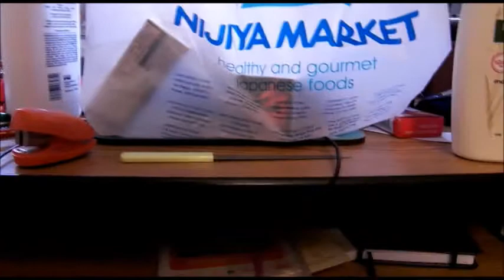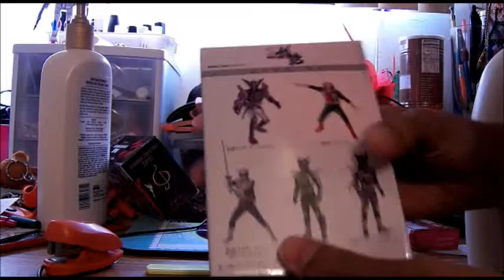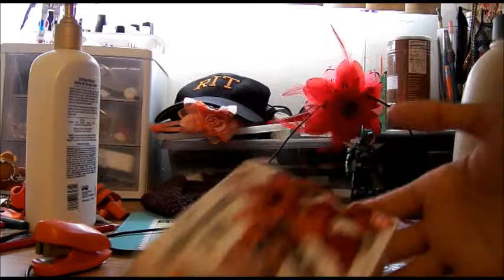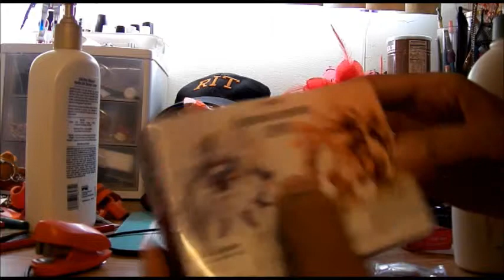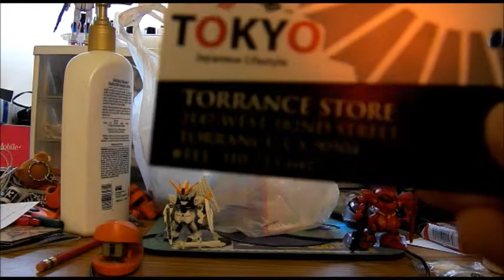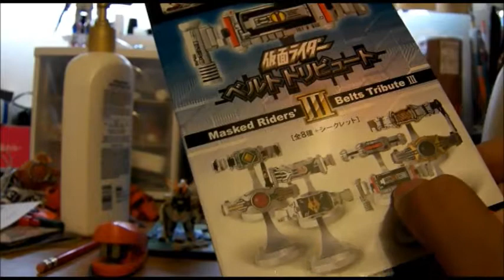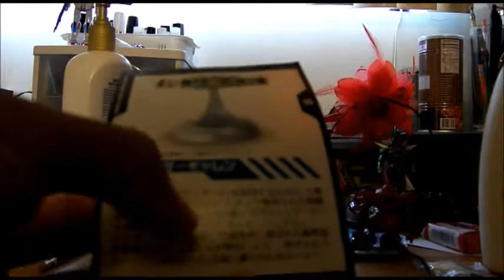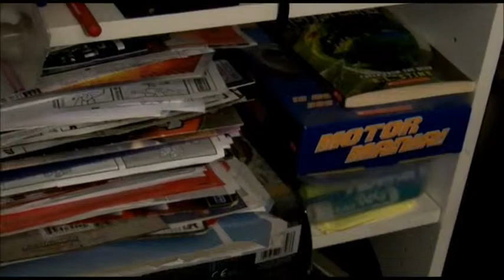MoFoCThat Review?! : Nijiya Market and Tokyo outlet haul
The "V" Gundam in this video is called the Nu Gundam. The reason why it is also refered to as the "V" Gundam is that the symbol for "Nu" looks like a "V". This Gundam and the Victory Gundam are completely different suits.